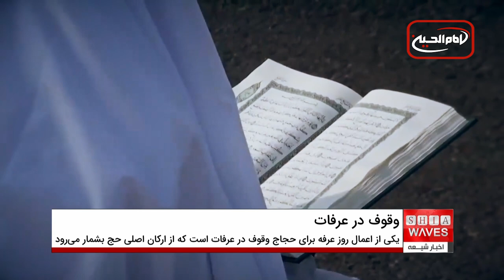نگاهی به فضای معنوی روز عرفه در کوه عرفات و زمزمه دعای عرفه توسط حاجیان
شیعیان همراه با سایر حاجیان در روز عرفه، رهسپار سرزمین عرفات شده و ضمن به جای آوردن اعمال حج، دعای عرفه را در صحرای عرفات زمزمه کردند.

مراسم حج تمتع با وقوف زائران بیت‌الله الحرام در  صحرای عرفات در روز عرفه ادامه یافت.

روز عرفه مصادف با روز نهم ذی حجه، دومین روز از سفر حج، یکی از روزهای پرفضیلتی است که زمینه و بستر مناسب برای بهره‌مندی هرچه بهتر از برکات الهی است، در این روز حاجیان از شهر مکه به صحرای عرفات آمده و در آنجا به راز و نیاز و دعا پرداخته و پس از نماز ظهر و عصر ، دعای عرفه را در کنار کوه جبل الرحمة خواندند، سپس به‌ سمت سرزمین مشعر الحرام حرکت کرده و به سایر اعمال حج مشغول شدند.

روز نهم ماه ذی‌ حجه را روز عرفه نامیده‌اند، روز شناخت خدا و شناخت خود، روز نیایش و مناجات با پرودگار جهانیان؛ چرا که در این روز، در‌های رحمت الهی بر روی همه بندگان به ویژه گنهکاران باز است، در این روز هر ناامیدی، امیدوار به درگاه الهی پناه برده و از او طلب حاجت می‌کند.

سرزمین عرفات سرزمینی است که معصومین علیهم السلام در آن گام نهادند و به ویژه سرور و سالار شهیدان با توجهی خاص به ذات الهی در عرفات حضور یافته و با خواندن دعای عرفه راه عبادت و تعبد و بندگی را تا قیامت به انسان ها نشان دادند.

روز عرفه از جهات متعددی در روایات و آیات بسیاری مورد توجه قرار گرفته و اعمالی نیز برای آن وارد شده است که یکی از این اعمال، وقوف در عرفات است که از ارکان اصلی حج بشمار می‌رود، به این معنی که اگر کسی تمام اعمال تمتع را به جای آورد، اما وقوف عرفه را درک نکرده باشد حج او باطل است به همین منظور به لحاظ شرعی وقوف در عرفات و درک روز عرفه از اهمیت بالایی برخوردار است.

در نقلى آمده است که حضرت آدم و حوا پس از هبوط از بهشت و آمدن به کره خاکى، پس از ۴۰ سال توبه و تحیر و گریه در این سرزمین یکدیگر را یافتند و به همین دلیل، این منطقه «عرفات» و این روز «عرفه» نام گرفته است.

وقوف در عرفات درحالی با حضور پرجمعیت حجاج برگزار شد که دمای هوا در صحرای عرفات به بیش از ۴۵ درجه رسیده بود.